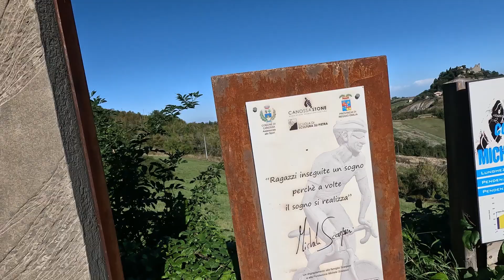Emilia Gravel 2024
Perchè partecipare all’Emilia Gravel?
Non è un giro ad anello, si pedala per 300 e rotti km con 5.000 e rotti metri di dislivello, diciamo metà su asfalto ed il resto su sterrati di varia natura, dalla strada erbosa alla piccola pietraia con qualche guado, e causa piogge notturne con un pò tanto fango.
Per gli amanti del portage le occasioni non mancano.
Quindi un’ esperienza da dimenticare?
Direi proprio di NO, anzi da ripetere l’anno prossimo e per più ragioni!

L’organizzazione è impeccabile ed è tangibile la passione e l’impegno profuso per la riuscita dell’evento. Si potrebbe dire che il partecipante viene quasi coccolato.

La traccia è sì impegnativa, ma ben disegnata, mai monotona il cui ricordo rimarrà nel tempo.

La bellezza dell’Appennino è avvolgente, sorprendente e grazie alla bicicletta diventa un'esperienza immersiva a 360 gradi.

L’ottima accoglienza ricevuta durante tutto il tragitto e la proverbiale offerta culinaria, che lo sforzo giornaliero permette di assaporare pienamente.

Non per ultimo la compagnia dei 70 impavidi che hanno partecipato all’ Emilia Gravel colorando e movimentando le strade emiliane, ed il pacco gara con il portadocumenti impermeabile, il boccale commemorativo e la calamita da  Finischer. Ogni prossima birretta casalinga sarà motivo di ricordo.

Alla prossima Emilia Gravel.